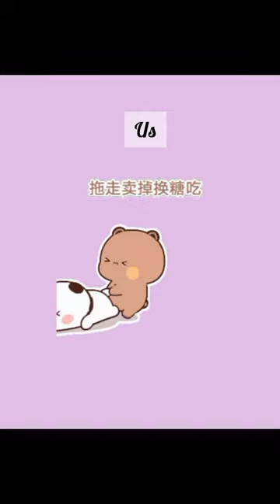baby panda short video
tag's :- bubu dudu hindi short

cute cat short video

cute baby funny video new

cute panda video

bubu dudu cartoon

cartoon video

bubu dudu funny

cute baby short video

cute cartoon video
masha and bear youtube channel

masha and bhalu cartoon

masha bear new cartoon

masha and the bear new english episodes

masha cartoon

bear and masha cartoon

bear and masha videos

cute baby playing video

funniest and cutest babies

new baby short video funny

funny baby videos compilation cute moments

chubby babies funny videos

cute baby compilation

best cute baby videos

 cute panda rangoli

baby panda cartoon

cute panda video

baby panda videos

cute panda short video

cute baby panda videos

panda funny video

panda cartoon